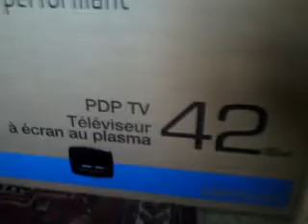Tina did it!